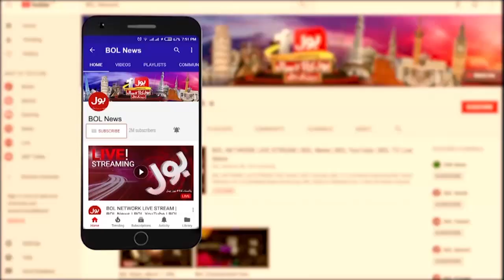Imran Khan Will Change History on 27 Ramzan | PTI Karachi Jalsa Updates | Breaking News